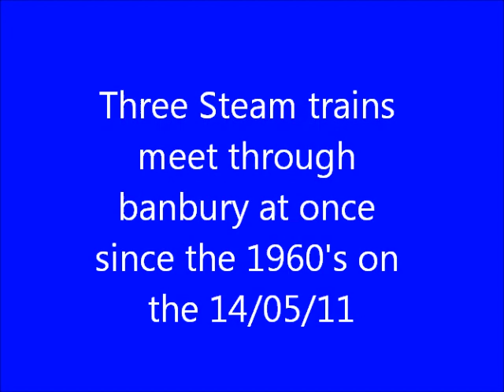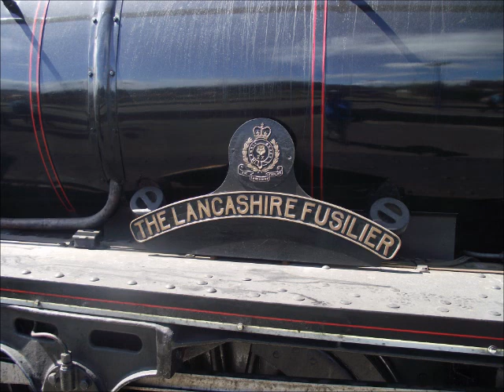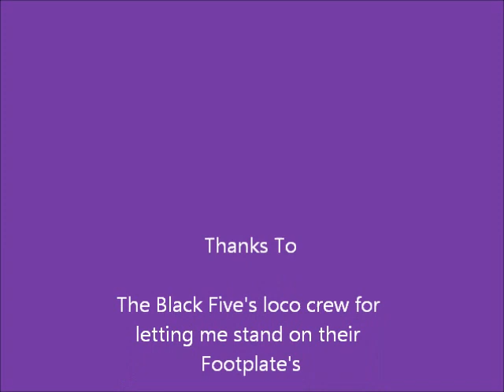Three Steam trains meet through banbury at once since the 1960's on the 14/05/11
Three Steam trains meet through banbury at once since the 1960's on the 14/05/11. Two LMS Black Five's No.44871 and No.45407 and a GWR Castle No.5043 (Earl of Mount Edcumbe)